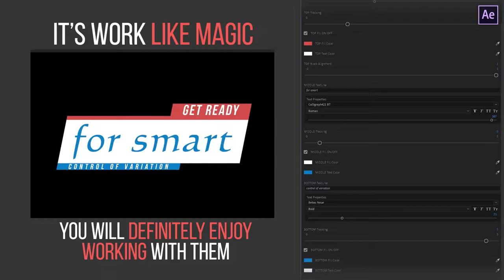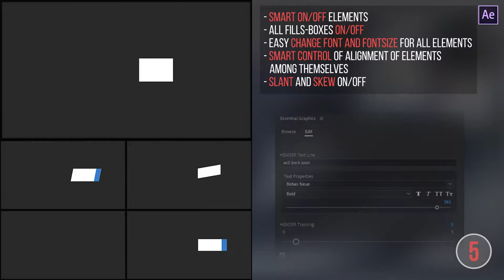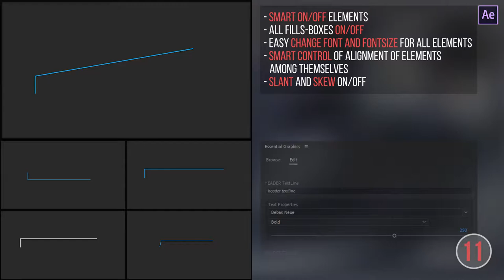Smart Title Pack v2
16 templates – UNLIMITED variations!
Smart control – no extra switches!
In/Out animation
Auto resize all elements
Change all colors, fonts and fontstiles
Compatible for After Effects CC2019 and high versions
Smart duration controll – just stretch on the timeline
Ultra HD (up to 60 fps) – can be resised for all formats